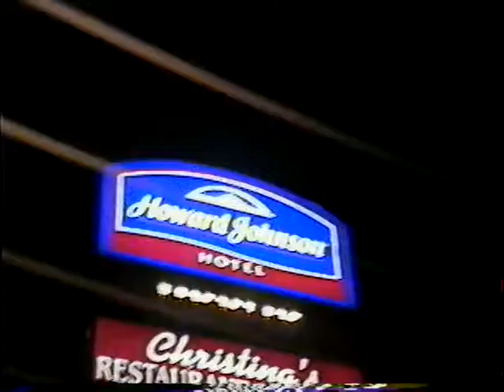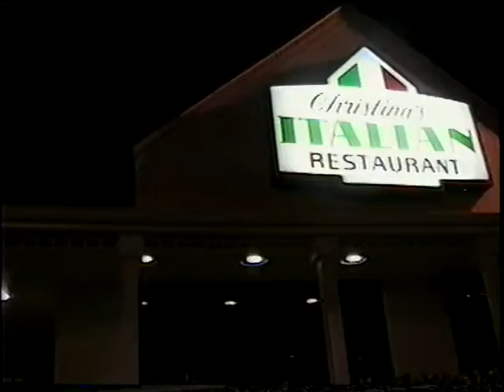NOSSA VIAGEM À FLÓRIDA EM 2000